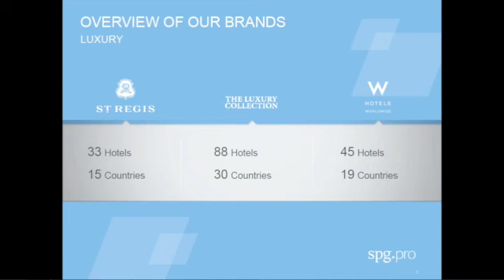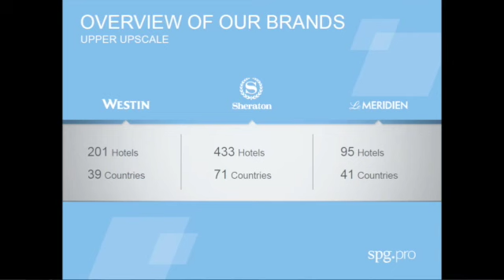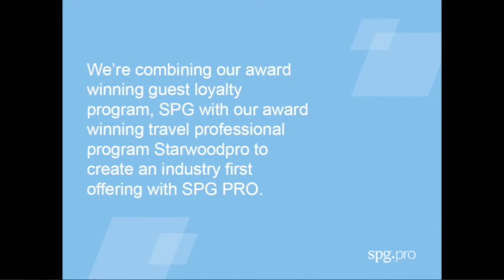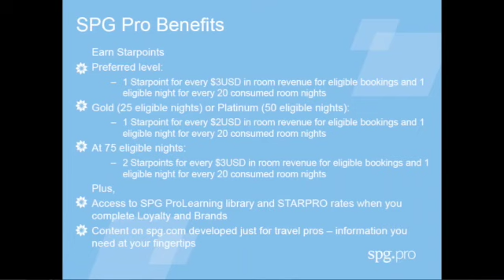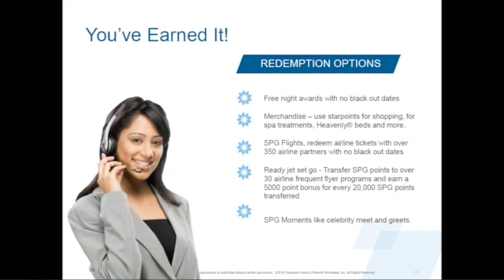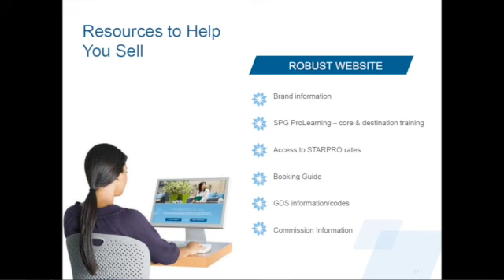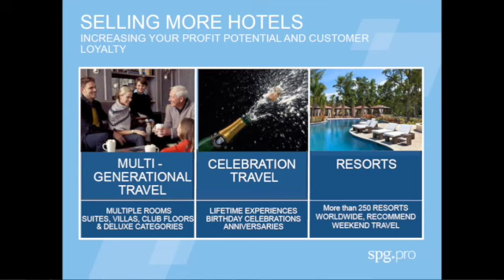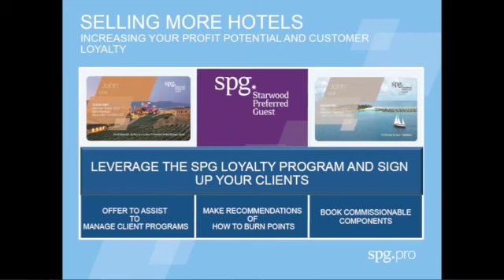Chris Austin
Chris Austin, a long time champion, friend and colleague to The Travel Professional Community, would like to personally introduce you to the newest travel professional innovation from Starwood Hotels & Resorts. Starwood is thrilled to announce an industry first, as they join their award winning loyalty program with their award winning travel professional program. Chris wants to personally welcome you to the evolution of Starwoodpro to SPG® Pro – a true game changer.

This new program is designed to reward you – our travel professional partner for your business. SPG Pro will offer travel professionals SPG elite status, and Starpoints® for B2B business booked at any of Starwood’s nearly 1,200 properties around the world.

All travel professionals, who are currently StarwoodPro graduates, will receive 250 bonus Starpoints® for linking their StarwoodPro account to SPG Pro by October 14th. SPG Pro leverages the power of SPG (Starwood’s industry leading customer loyalty program), while combining the best of StarwoodPro (their award winning travel professional program) into one integrated offering.